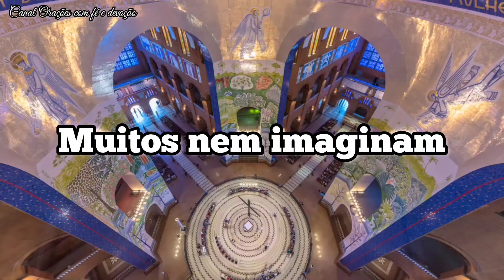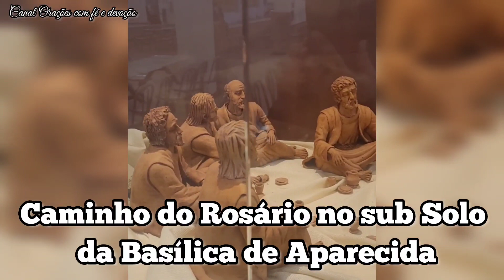ATENÇÃO!SE ENCONTRA NA BASÍLICA DE NOSSA SENHORA APARECIDA,A PROVA ESTÁ NESTAS IMAGENS,INCRÍVEL VEJA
ferramentas que ajudam no amadurecimento da fé, com base na Sagrada Escritura, Tradição Viva e Magistério Eclesial.
A fé de 2000 anos da Igreja Católica condensada em um único material explicado de forma prática e simples, para te ajudar na vivência de uma fé mais viva e profunda.

DEIXE DE SER ENGANADO: A verdadeira história da Igreja Católica
Curso sobre a história que não me contaram. Vamos desvendar as grandes mentiras históricas contra a Igreja Católica. Serão várias aulas abordando e destruindo os principais mitos. Vamos aprofundar cada assunto.

☆☆Vamos aprender de um jeito simples o que a Santa Missa nos proporciona vista do verdadeiro sentido no qual Jesus instituiu ☆☆

O poder da medalha milagrosa (Livro de Padre Gabriel Vila Verde) Capa comum

A Adversária da Serpente. O Auxílio de Maria no Combate ao Mal (Livro do Padre Gabriel Vila Verde) Capa comum

Imagem De São José 40cm Inquebrável

Diário de Santa Faustina. A Misericórdia Divina na Minha Alma